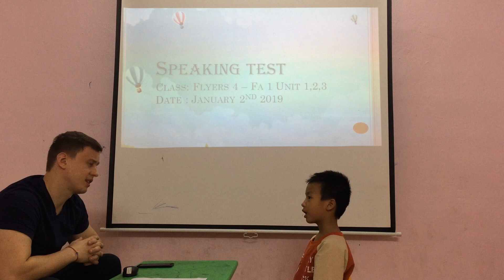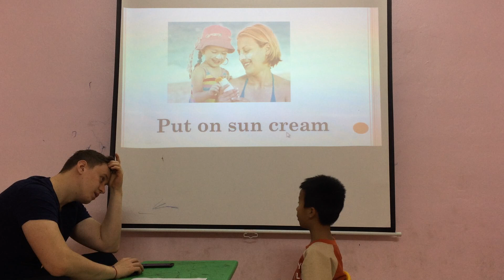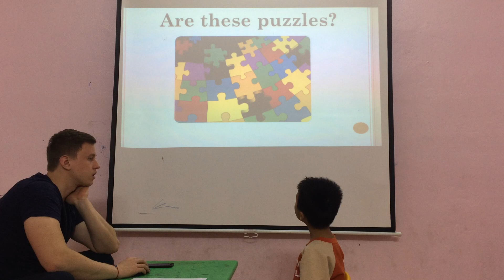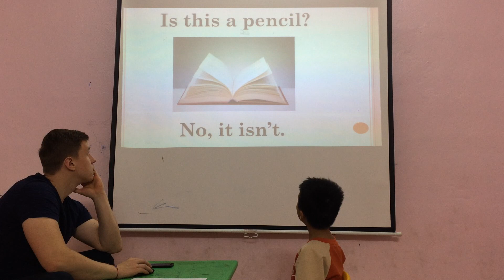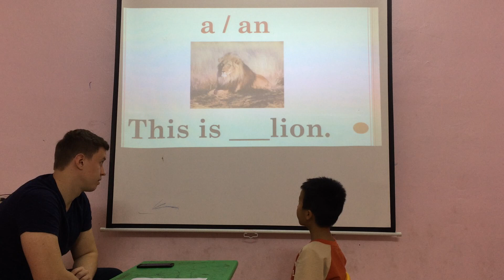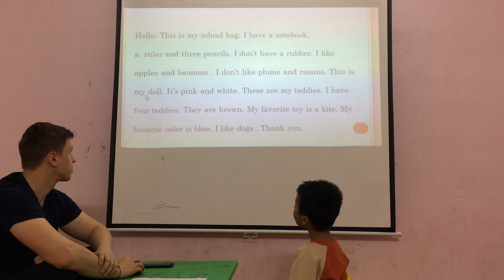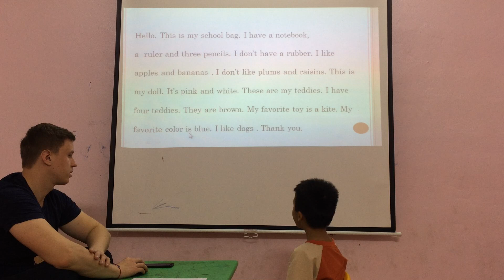Sonic- Flyers 4 - Speaking test Fa 1 Unit 1,2,3 ( 02/01/2019)